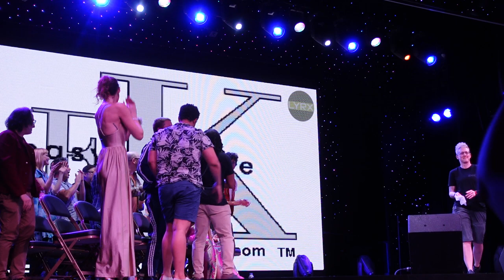James Sheppard singing You Know I'm No Good by Amy Winehouse — Celebrity Karaoke on JoCo Cruise 2024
It’s James Sheppard! He’s on the road, and he’s horny. He’s singing You Know I’m No Good, by Amy Winehouse. Paul then plugs this event (which I didn’t go to or record.)